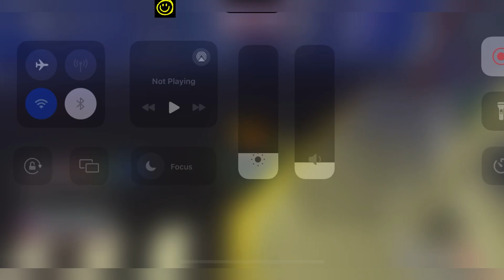🌼 June UPD 🌼 JUJUTSU CHRONICLES - ROBLOX JUJUTSU CHRONICLES CODES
Welcome Guys

Thanks